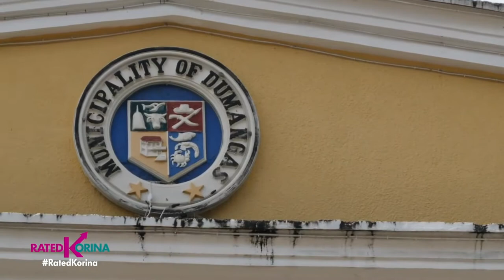RATED KORINA : Talentadong Putol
ratedkorina korinasanchez Having a bad day!